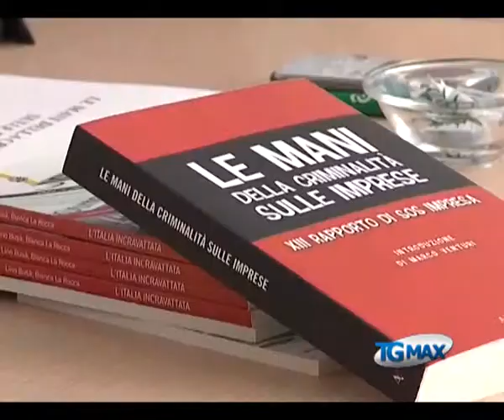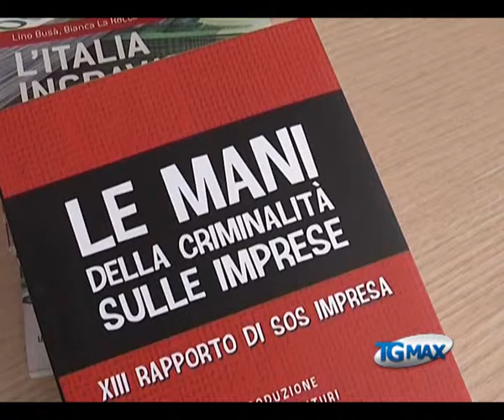Confesercenti, le mani della criminalità sulle imprese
Lanciano, servizio TGMAX del 26 maggio 2012. Confesercenti, le mani della criminalità sulle imprese.